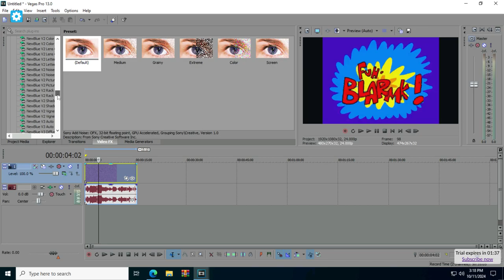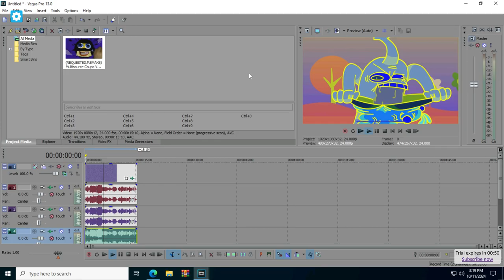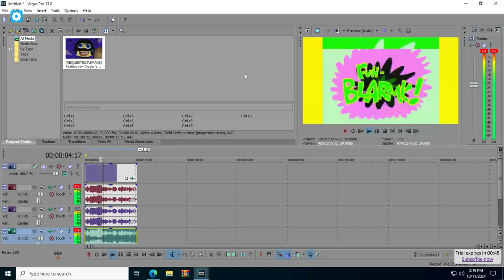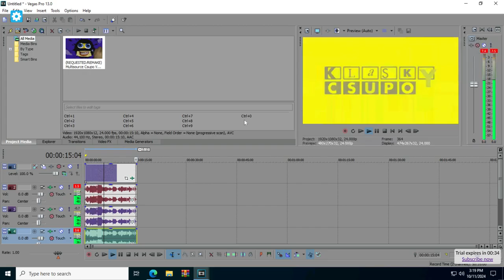(REMAKE) How To Make G Major 2 (NewBlueFX)